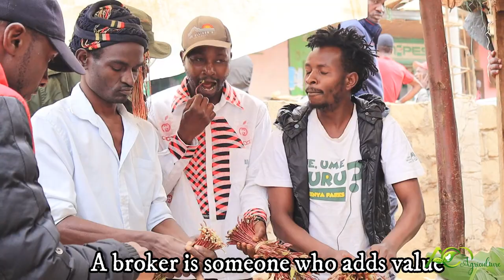Kenya Miraa Most Expensive in the World | Secret Revealed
This is Miraa production , packaging and transporting details. agriculture advance_agriculture miraa merucounty Contact Baarius using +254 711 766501